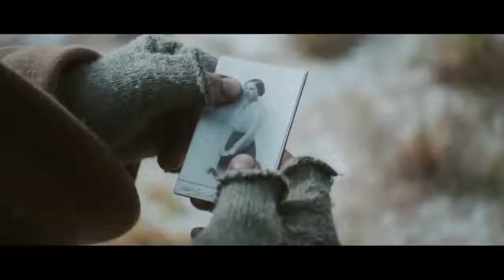They stop war for christmas (true story)